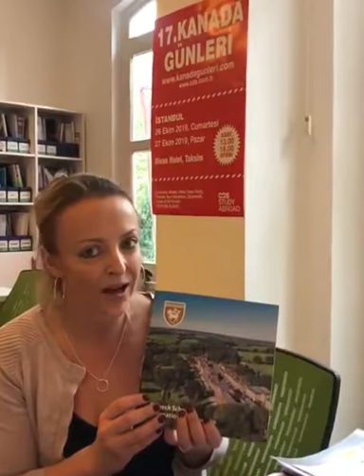İngiltere'de Lise Eğitimi - Fulneck School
UK, Leeds'de bulunan boarding school Fulneck School ‘dan Victoria Zurakowski ziyaretimizdeydi. 😊 İngiltere'de lise egitimi ve kosullari için bizlerle iletişime gecebilirsiniz❗️